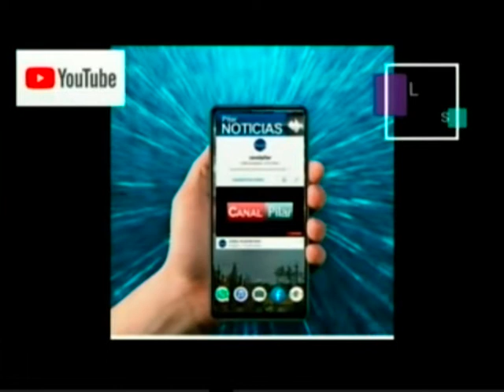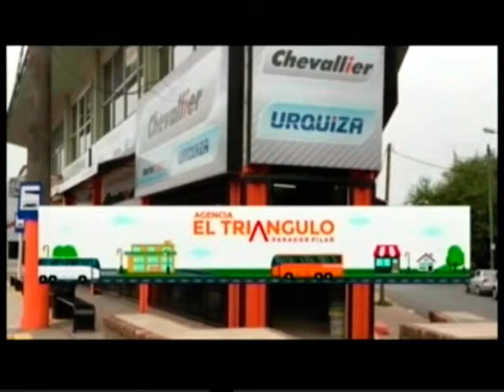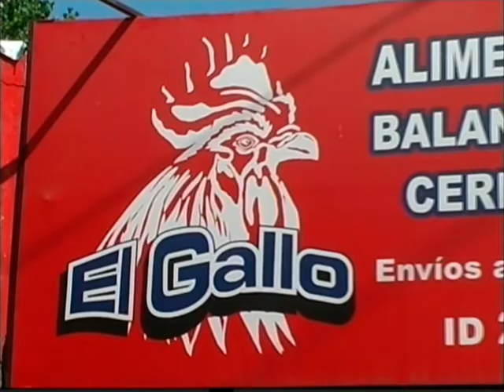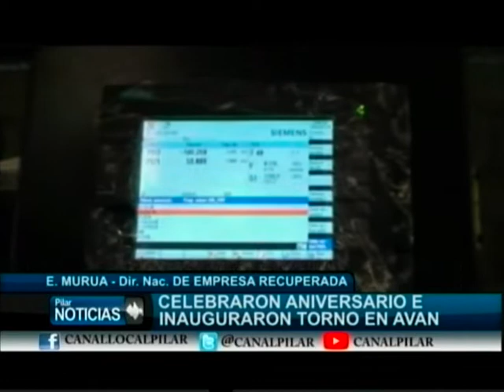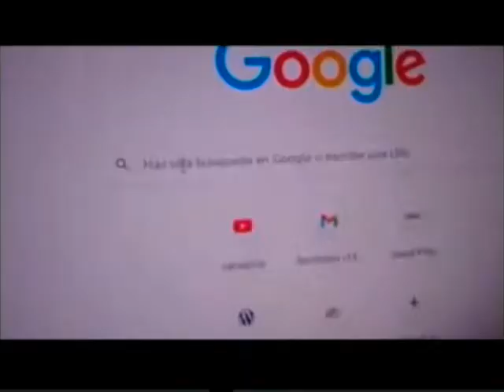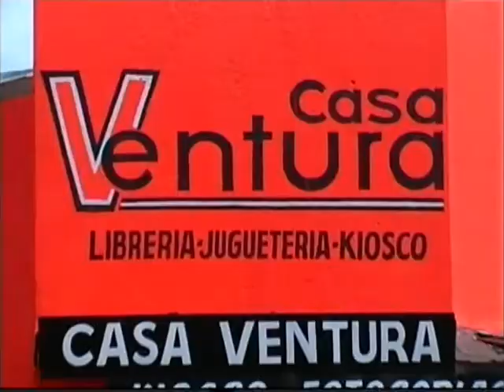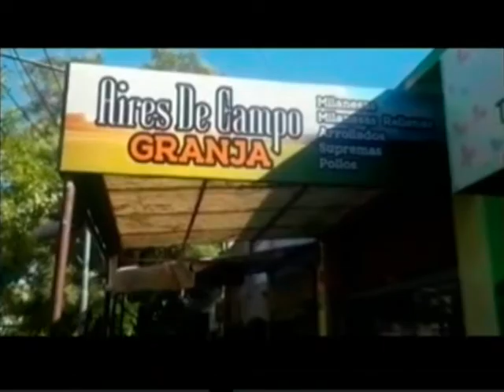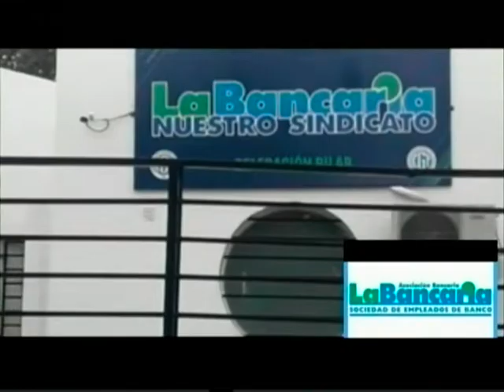NOTICIERO 30 5 22